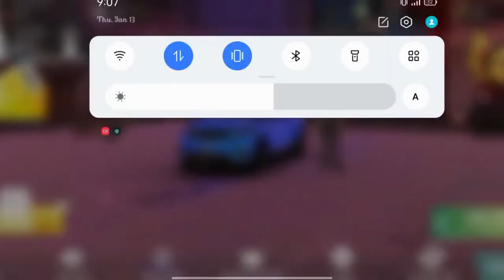Unlock Range Rover Velar In Only 5 Minutes Petrolhead traffic quest game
Hello Everyone Today I Am Gonna Introduced A New Glitch Or Trick Of Petrolhead traffic quest game

petrolhead traffic quests gameplay